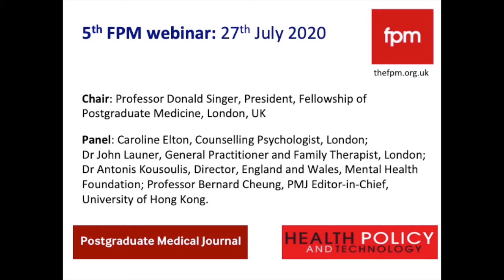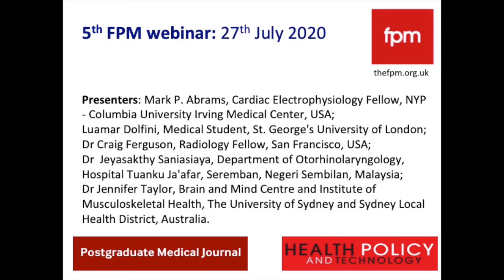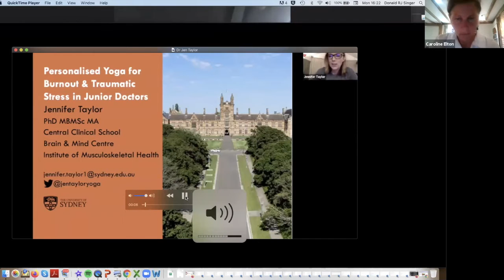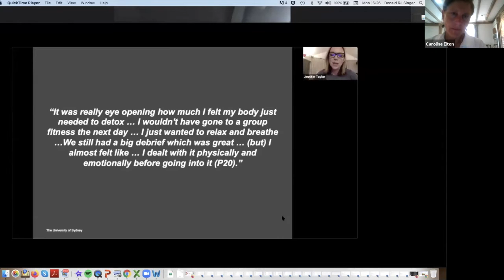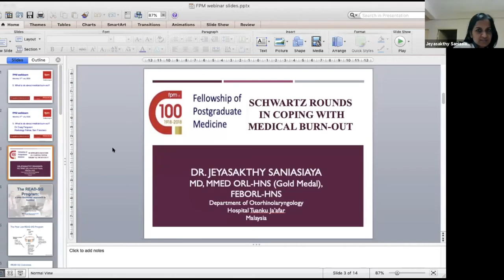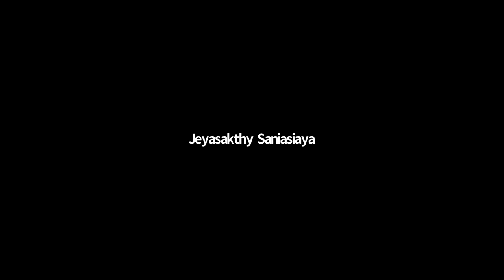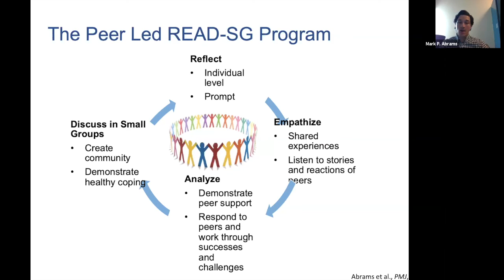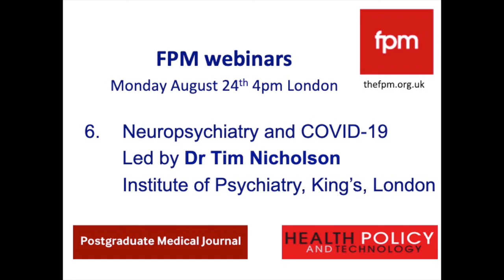FPM Webinar 5. What to do about medical burn-out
Recorded at a free webinar on 27 July 2020 by medical society Fellowship of Postgraduate Medicine, publisher of the Postgraduate Medical Journal and Health Policy and Technology. More on FPM webinars at thefpm.org.uk
FPM monthly webinars provide updates for clinical trainees, senior clinicians, policy makers, academics and other health professionals on prevention, diagnosis and treatment of common and serious clinical disorders – both for communicable and non-communicable diseases.

What to do about medical burn-out?
Chair : Professor Donald Singer, President, Fellowship of Postgraduate Medicine, London, UK
Panel: Caroline Elton, Counselling Psychologist, London; Dr John Launer, General Practitioner and Family Therapist, London; Dr Antonis Kousoulis, Director, England and Wales, Mental Health Foundation; Professor Bernard Cheung, Editor-in-Chief, Postgraduate Medical Journal, University of Hong Kong.
Discussants: Dr Mark P. Abrams, Cardiac Electrophysiology Fellow, NYP - Columbia University Irving Medical Center, USA; Luamar Dolfini, Medical Student, St. Georges University of London; Dr Craig Ferguson, Radiology Fellow, San Francisco; Jeyasakthy Saniasiaya, Department of Otorhinolaryngology, Hospital Tuanku Ja'afar, Seremban, Negeri Sembilan, Malaysia; Dr Jennifer Taylor, Brain and Mind Centre and Institute of Musculoskeletal Health, The University of Sydney and Sydney Local Health District, Australia.

Background
Clinicians have ever more complex medical problems to resolve. The 'golden hour' refers to the key early period in the care of extremely ill patients during which correct and timely decisions are critical for whether or not a patient may survive. Caring for people with long term irreversible disease is also stressful. It is now recognised that doctors, as for airline pilots, train drivers and others with lives in their hands, should not overwork, to minimise both risk to those in their care and to protect the mental and physical health of clinicians. However burnout remains a serious problem in the medical profession.

Reasons for continuing high rates of burnout will be discussed, as well as what could and should be done to minimise risk of burnout, from selection of candidates for the profession to ways to support clinicians throughout their careers.